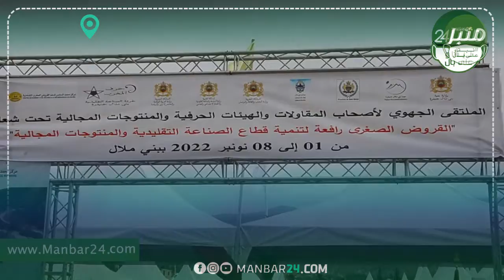انطلاق فعاليات المعرض الجهوي للصناعات التقليدية ببني ملال